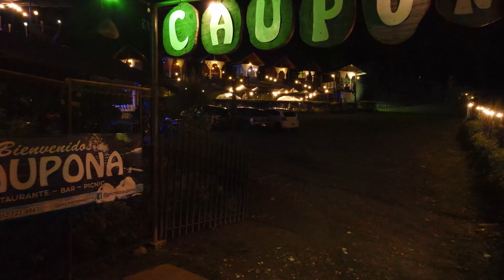Restaurante Caupona Dosquebradas Risaralda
EL RESTAURANTE DONDE TE SIRVEN EN LA CAMA Y PUEDES CENAR EN  GLAMPINGS LUMINOSOS.
Restaurante Picnic Caupona
El lugar tiene una especie de glampings con unas camillas muy coloridas donde te puedes recostar  y desde allí disfrutar de la gastronomía, también cuenta con otras cabañas y espacios tipo vintage ideales para una velada especial.
Está ubicado a 15 minutos de Pereira,60 de Armenia y 40 de Manizales,  bajando por Boquerón a mano derecha un kilómetro después del alto.
Vía Boquerón La Romelia, Vereda el Paraiso, Dos Quebradas, Risaralda.
En la autopista del café sector que de  Santa Rosa de Cabal comunica con  Pereira.